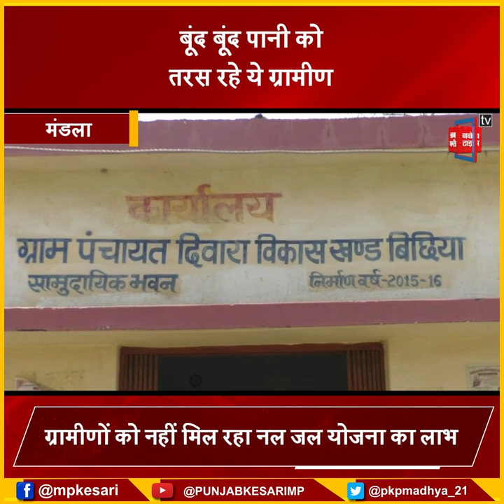बूंद बूंद को तरसते ग्रामीण... सूखी नदी से गड्ढे खोदकर पानी निकालने को मजबूर, सरकार बेखबर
पानी की समस्या से परेशान है ये गांव
ग्रामीणों को नहीं मिल रहा नल जल योजना का लाभ
पानी की जगह हवा दे रहे नल
सूखी नदी से गड्ढा खोदकर ग्रामीण निकालते हैं पानी

Also Watch ►